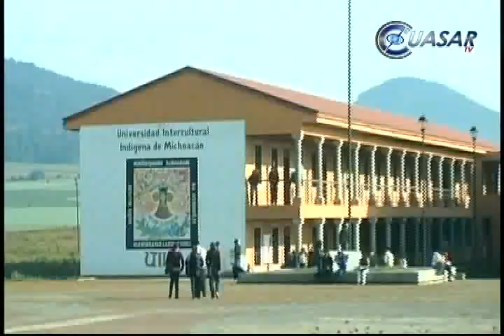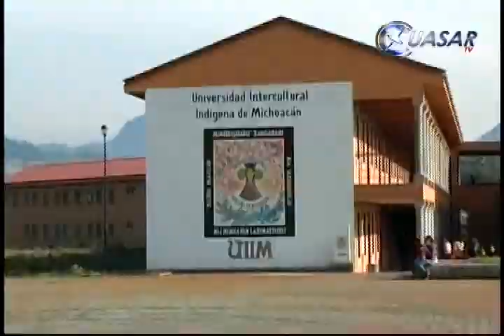Cherán, en guardia tras la incursión policial a la Normal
Luego de dos días de que policías federales y estatales recuperarán a la fuerza camiones que tenían en su poder estudiantes de la escuela Normal Indígena de Cherán, la gente sigue sorprendida por lo ocurrido en la institución...